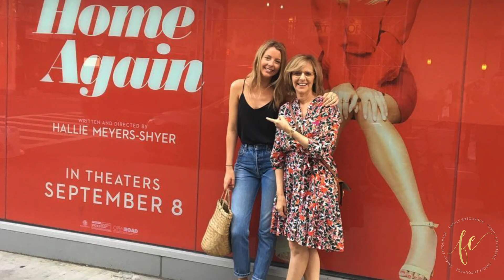Mother-Daughter Duo: Nancy Meyers & Hallie Meyers Shyer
Family Entourage sat down with this mother-daughter duo to learn more about parenting styles, personality traits, and passions. Plus we learned how Martin Short brought Hallie's entire second grade class on set of Father of the Bride and taught them acting!